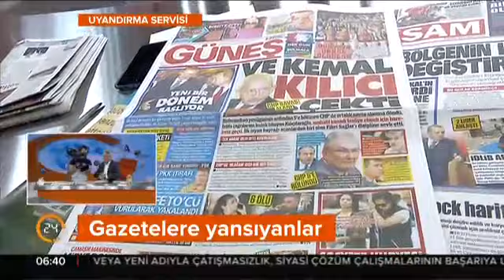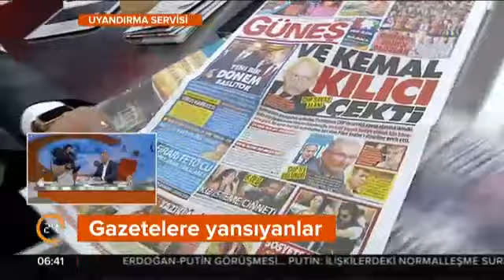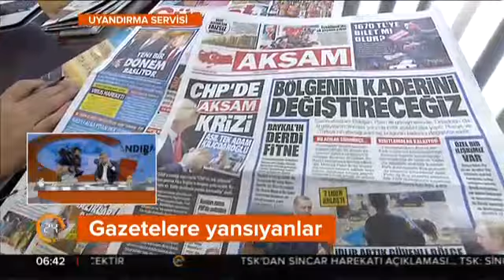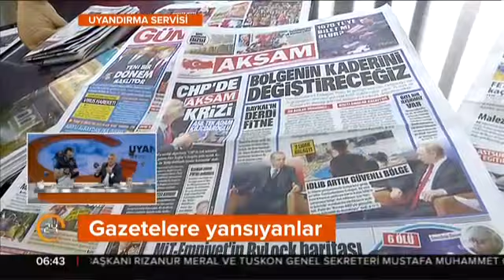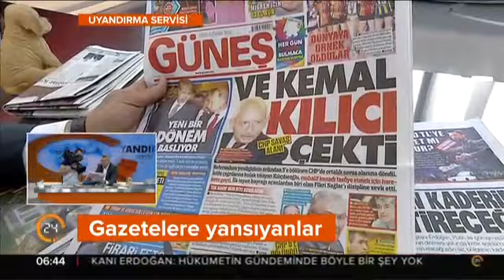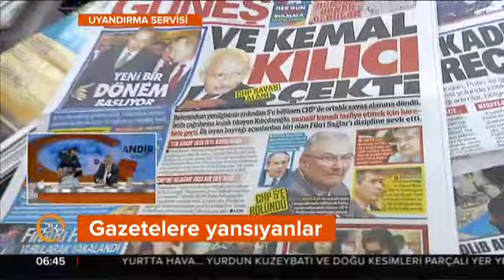Güneş: "Ve Kemal Kılıcı Çekti" 04.05.2017